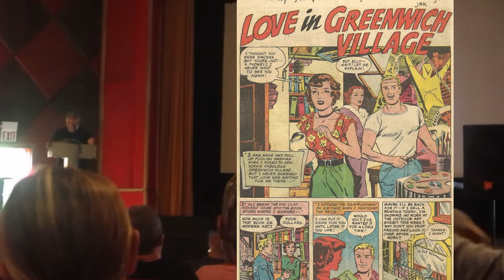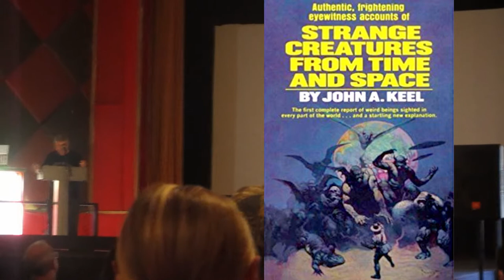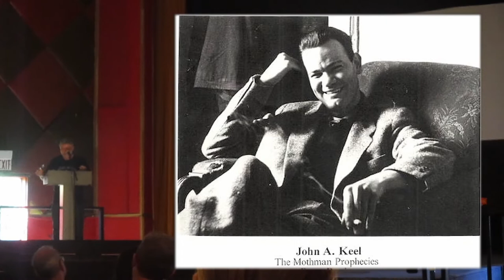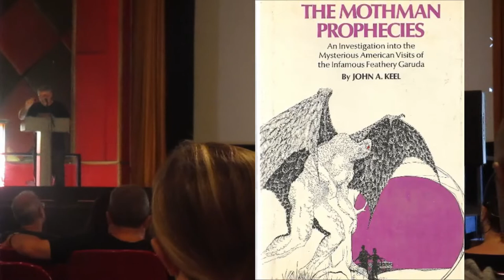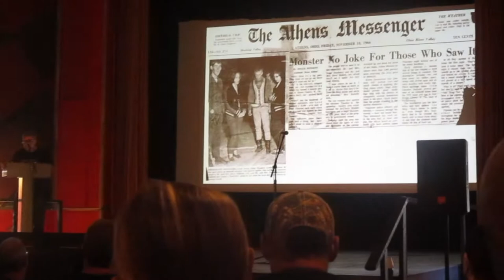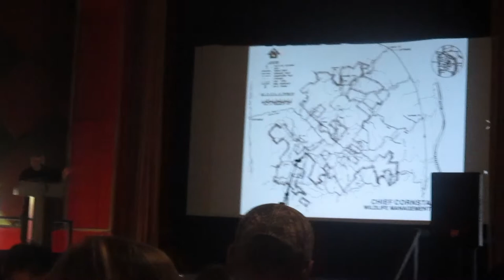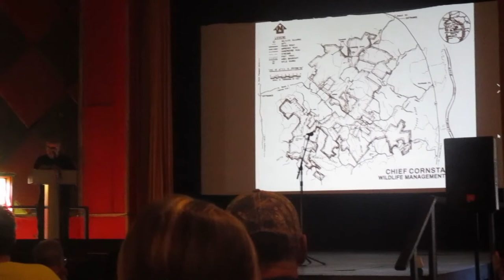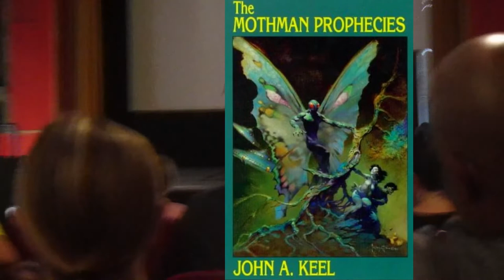Mothman Fest 2018: Steve Ward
Mothman Festival guest speaker, Steve Ward, speaks on the subject of the late great investigator John Keel.